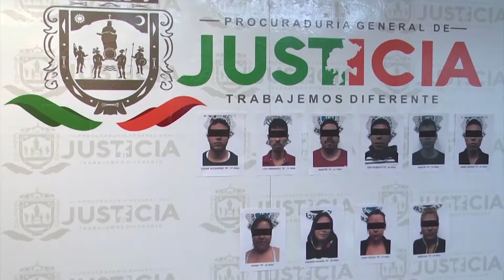Sentencian a 1075 años de cárcel para diez integrantes en banda de secuestradores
Zacatecas, Zacatecas. – Con 1075 años de cárcel, se dictó sentencia por parte del tribunal de enjuiciamiento a diez miembros de una banda delictiva dedicada al secuestro luego de un juicio oral realizado el pasado 3 de junio, en cuya carpeta de investigación, se les acusó de privar de la libertad a tres hombres en el municipio de Guadalupe desde el 2 de mayo de 2015.

En tanto, las cuatro mujeres involucradas fueron sentenciadas cada una por el tribunal, a cien años de privación de libertad